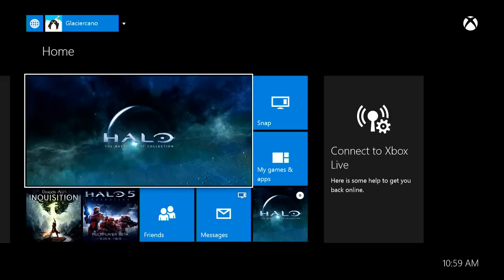Halo 2 Anniversary Campaign [Part 20] - "Quietly" Conducting a Marine Prison Break!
Glaciercano jogs his memory and gets into a blast from the past in a super-polished style, as he stumbles his way through the Halo 2 campaign on Heroic!

In this episode, I continue on the long covenant ship journey, and get into the prison level where it is time to help out some fellow UNSC folk, and try to take over the place by force... and death...